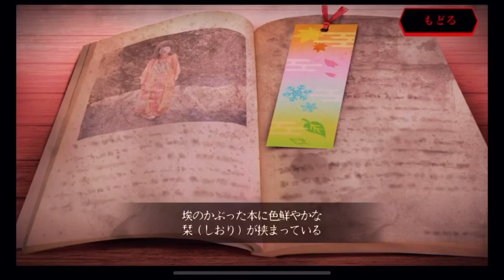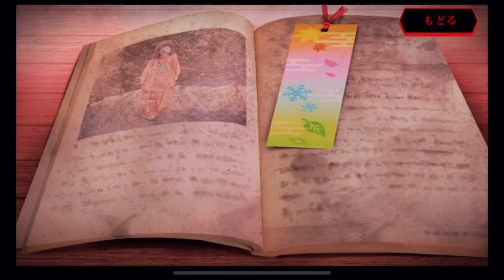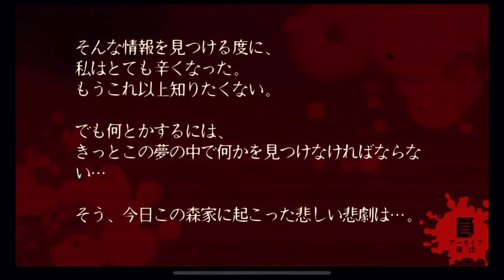ゲーム実況｢夢怨｣#4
☆3月20日金曜巣鴨獅子王にて生誕祭LIVE決定☆